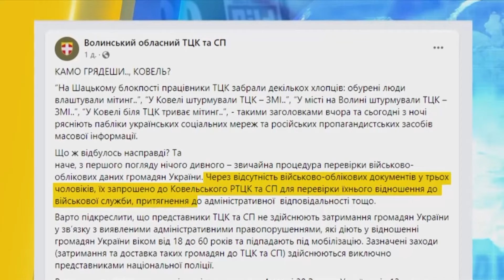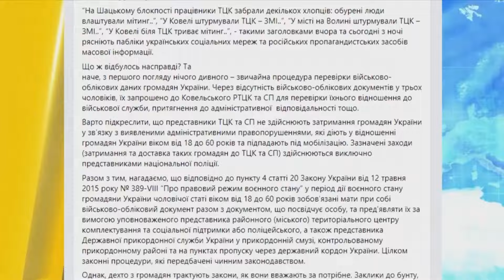Мітингувальники ШТУРМУВАЛИ ТЦК! Що сталося у Ковелі? І до чого тут спецслужби Кремля?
Новий скандал із мобілізацією в Україні. У Ковелі мітингувальники через затримання вийшли на мітинг. У ТЦК впевнені, що до цього причетні російські спецслужби. Що взагалі сталося у Ковелі? І чи є там російський слід? Детальніше розкажемо у відео.